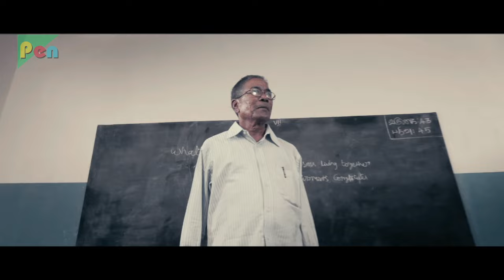Naveen Snatches Jayaprakash's Secret Phone | Prathikaar (Moodar Koodam) | New Hindi Dubbed Movie